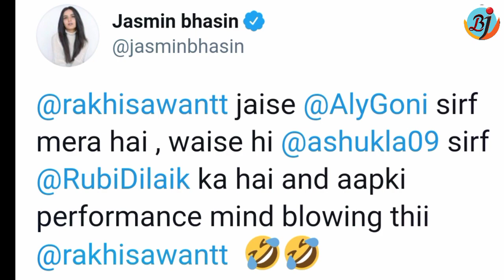Jasmin Bhasin Reaction on Rakhi Sawant's Fake Love Comment for ALY GONI | BJN